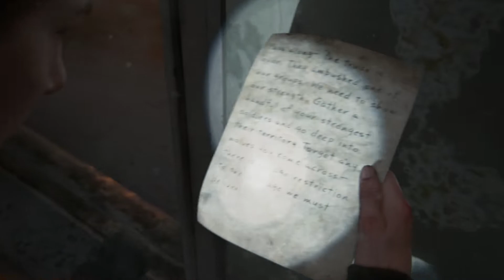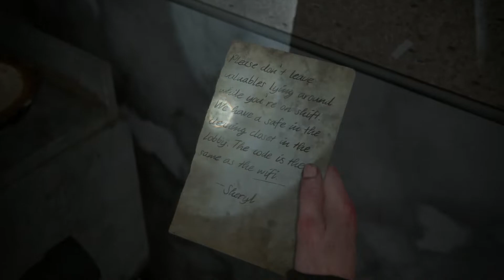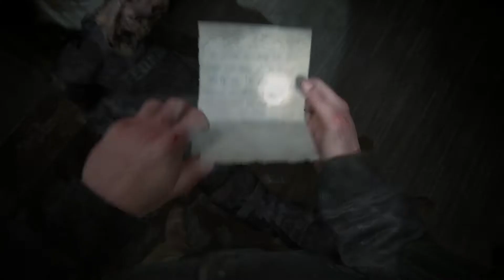Part 36 | The Last of Us Part II (PS4) - First Playthrough - Hard Mode | No Commentary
The Last of Us Part II follows the aftermath of Joel's actions in the Part I. From what I gather, the story focuses more on Ellie and the player takes more control of her in this sequel. I was impressed by the story and survival horror gameplay in The Last of Us Part I, so I am looking forward to playing this game in its entirety. This playthrough is on PS4 and is set on hard mode. Hope you enjoy!